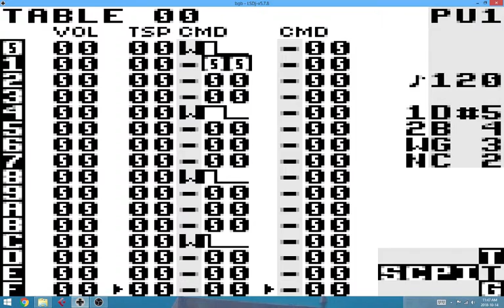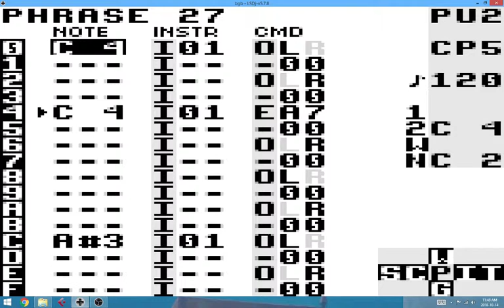October 14 2018 #820 LSDJ